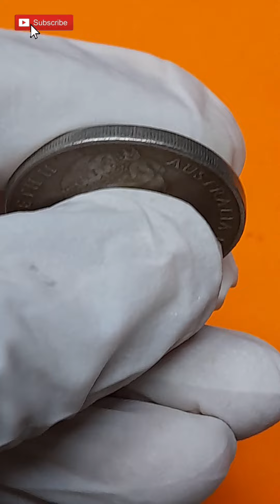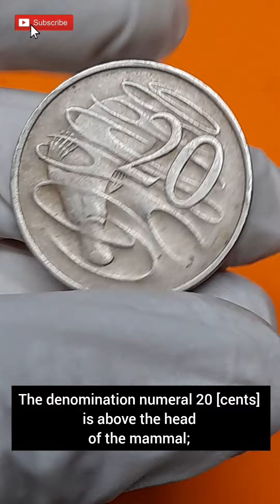Australian Coin Of 20 Cent Worth Queen Elizabeth II EveryOne Really Know The Value Of This Rare Coin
The Australian 20 cent coin was first introduced with decimalisation on 14 February 1966 when it replaced the pre-decimal Australian florin, to which it is equal in size and mass. The original reverse design by Stuart Devlin has not been changed since its introduction.
Coins issued in 1975 have now been in circulation for 48 years.

The obverse of the coin shows the crowned and draped young bust of Queen Elizabeth II facing right (her effigy known as the "Second Portrait", by Arnold Machin).
The Queen wears the "Girls of Great Britain and Ireland" diamond tiara, a wedding gift from Queen Mary (Her Majesty's grandmother) in 1947 - which she also has on the Rank-Broadley and the Gottwald portraits.
Around, the monarch's legend and the date of issue: ELIZABETH II AUSTRALIA 1975.

The reverse design shows a swimming platypus as seen from above, among swirls of water.
The denomination numeral 20 [cents] is above the head of the mammal; the artist's initials SD (for Stuart Devlin) are in (very) tiny letters, within the swirl of water around its right forepaw.